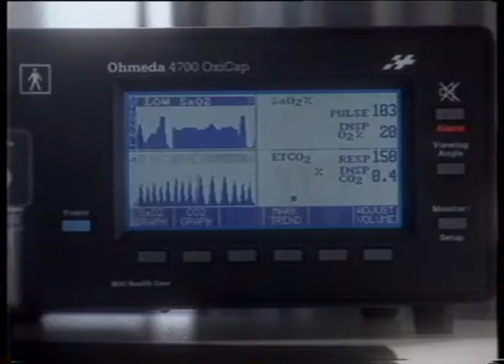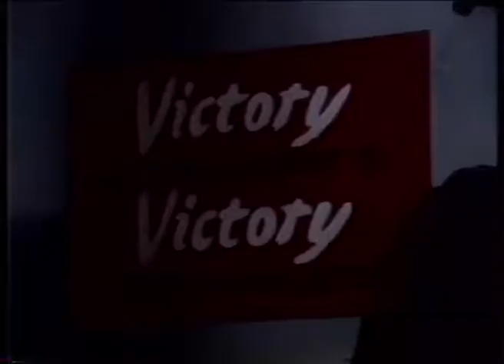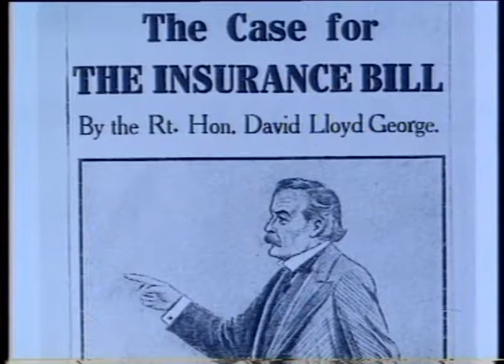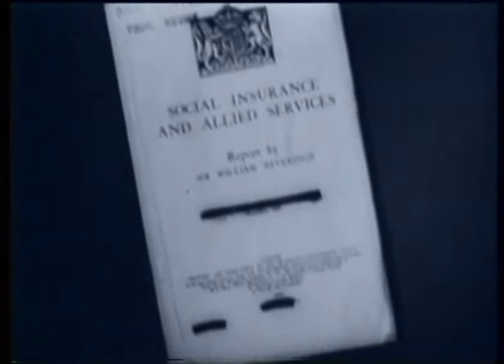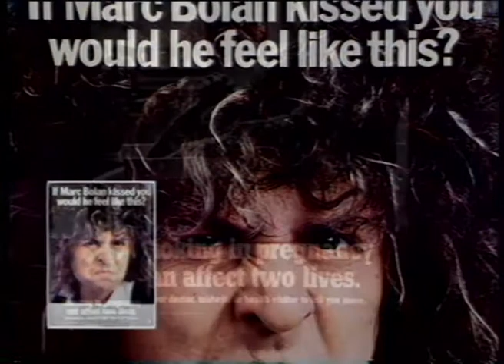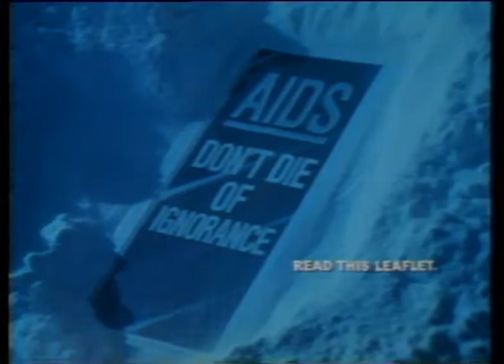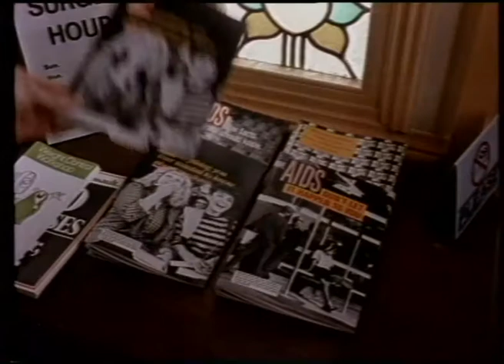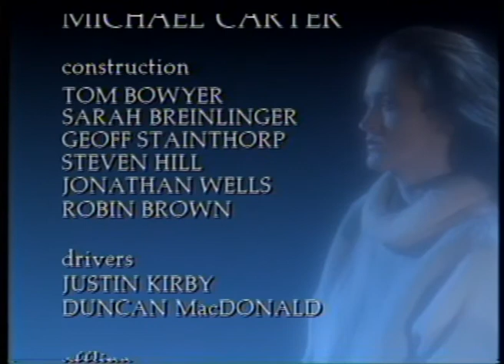Intensive Care Part One Health